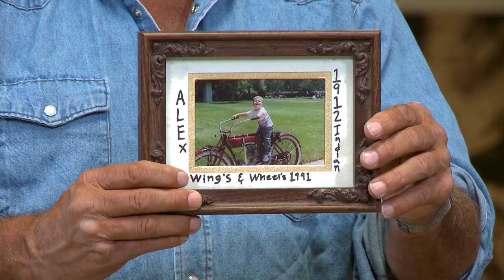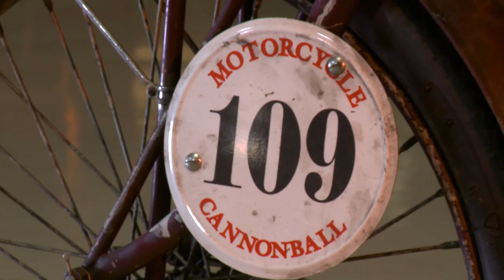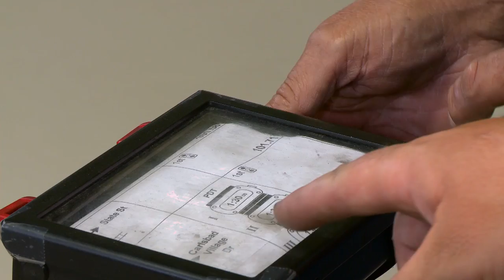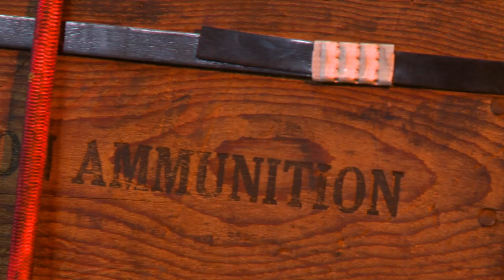1912 Indian Single - Jay Leno's Garage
Alex Trepanier shoots straight off the 3000-mile Motorcycle Cannonball to give Jay a shot at riding his single-speed, 4hp vintage classic.